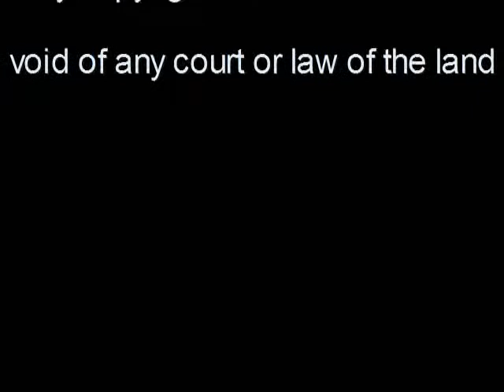GI JOE JAM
GI Joe shreds on his ax...BEWARE ! Joe Will SLAY YOU!